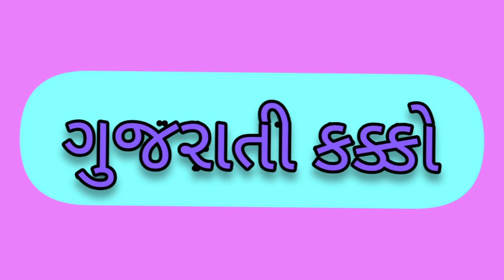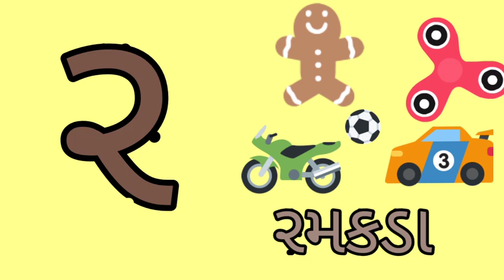Gujarati kakko | Gujarati alphabet | Gujarati vyanjan | k kh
how to write Gujarati
how to speak Gujarati
how to write kakko
Gujarati kakko
Gujarati ka kha ga
Gujarati sikho
Gujarati
Gujarati barakshari
Gujarati mulakshar
Gujarati kakko song
Gujarati kakko for kids
Gujarati kids
Gujarati kakko barakhadi
Gujarati kakko video
Gujarati kakko writing
Gujarati Kaka barakhadi
kakko Gujarati
kakko
ka kha ga gha
ka kha ga gha in Gujarati
ka kha g
ka kha ga song
ka kha ga gha song
ka kha ga Gujarati
learn Gujarati
learn Gujarati alphabet
learn Gujarati ABCD
barakhadi
barakhadi Gujarati
Gujarati barakhadi
Gujarati vyanjan and swar
Gujarati vyanjan
Gujarati vyanjan song
Gujarati vyanjan video
Gujarati ka kha ga gha
ka kha ga in Gujarati
Gujarati alphabet song
Gujarati matrubhasha
Gujarati alphabet
Gujarati consonants
learn Gujarati for kids
how to write and speak Gujarati
Gujarati kakko with picture
મૂળાક્ષર
ગુજરાતી કક્કો
કક્કો
ગુજરાતી વ્યંજન
ગુજરાતી કખગ
કખગ ગુજરાતી
કખગ
કખગઘ